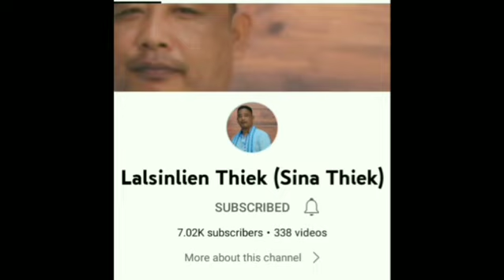7k Subscriber Lawmpuina || by Lynda Hmar